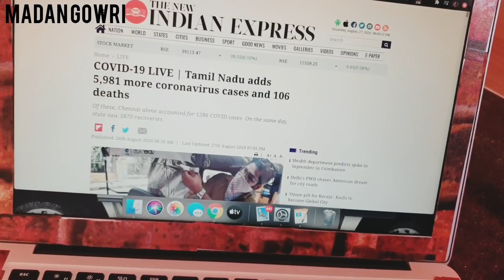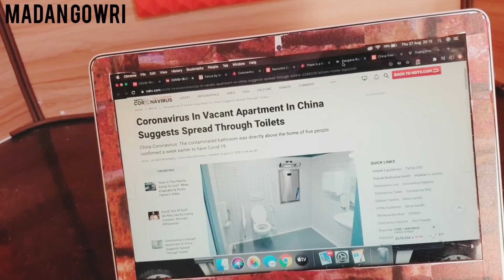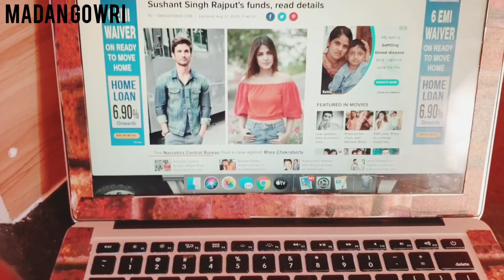Money Twist Explained | Tamil | Madan Gowri | MG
In this latest Madan Gowri video, we will be discussing about how CBI's progress so far in the Sushant case and reactions by the public in Twitter. We will also be discussing the new finding that virus now spreads through toilets in China. The Chinese media recently reported that the virus presence has been detected in an empty flat in an apartments that is 12 floors high. Scientists believe the virus could have passed through the common drainage pipe across the houses in the apartments.